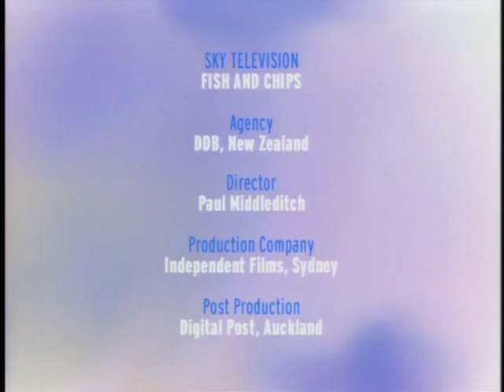sports yell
funny ad with guy yelling so no one tells him the sports scores